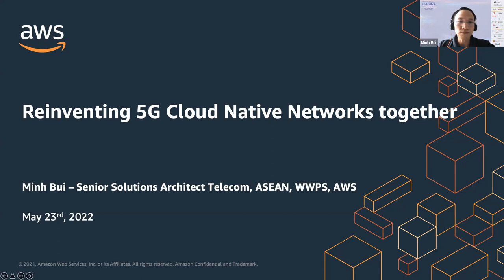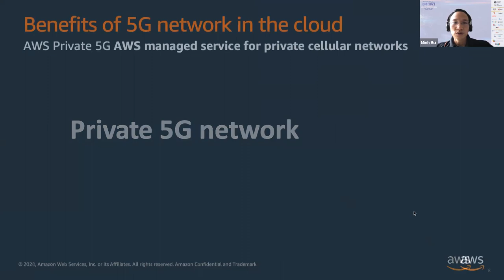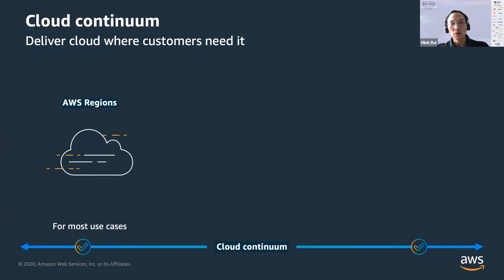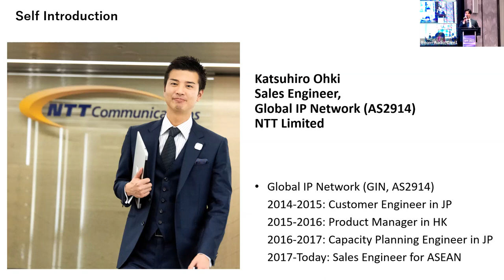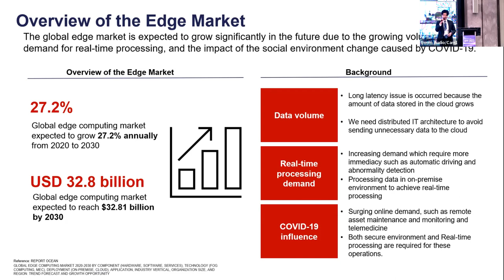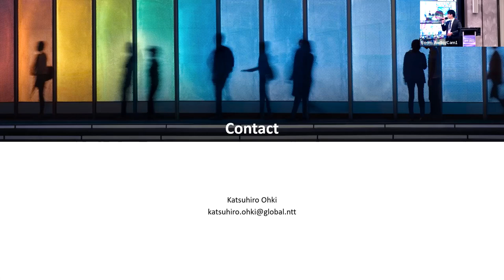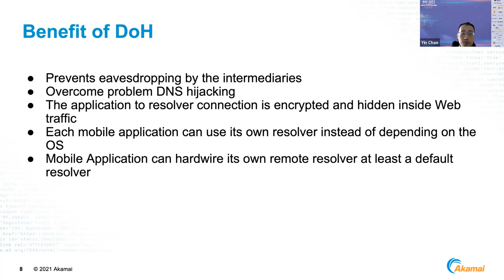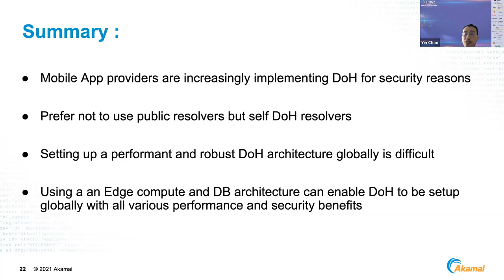Session 2 : 5G, Mobile Edge Computing and IoT - BKNIX Peering Forum 2022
Session 2 : 5G, Mobile Edge Computing and IoT

•  Reinventing 5G Cloud Native Networks
   by  Minh Bui, AWS
•  Edge Computing – NTT Offerings in Japan and Use Cases
   -    Kempei Fukuda, NTT
   -    Katsuhiro Ohki, NTT
•  Enhancing performance of DoH using CDN edge compute and edge database
   by  Yin Chao, Akamai Technologies